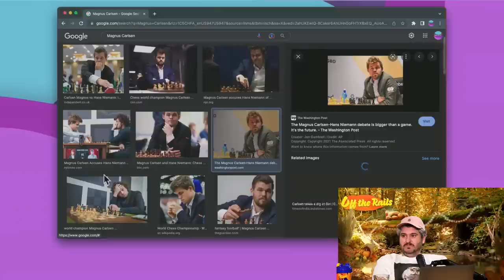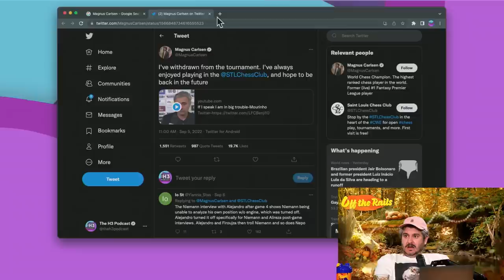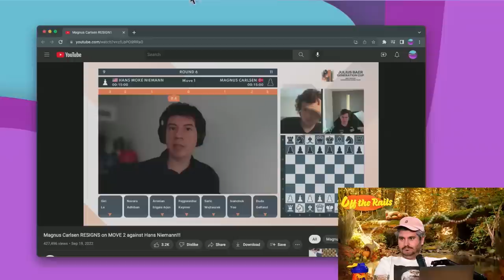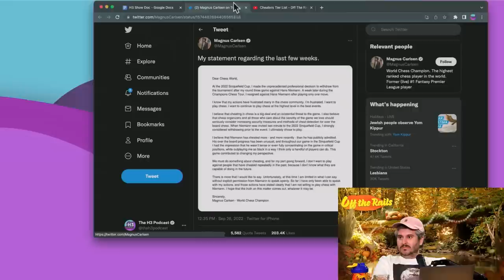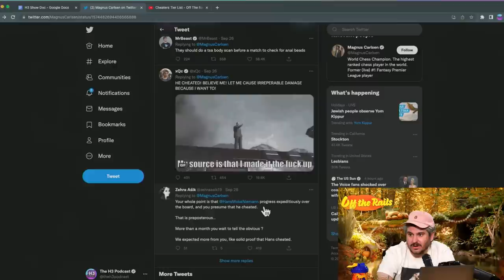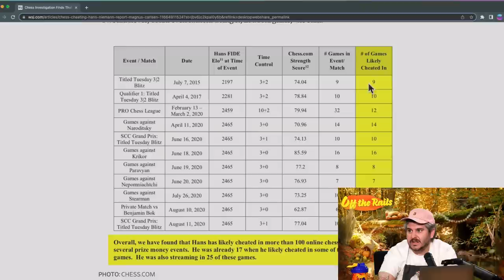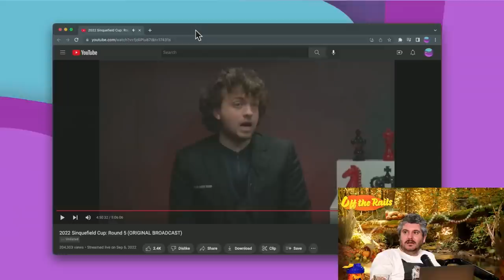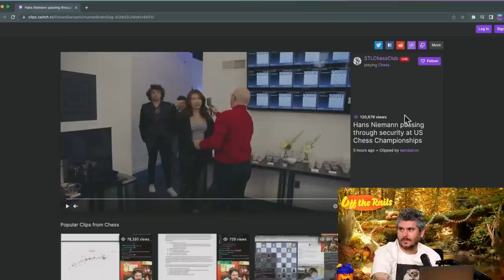Biggest Chess Cheating Scandal in History Magnus Carlsen vs Hans Nieman